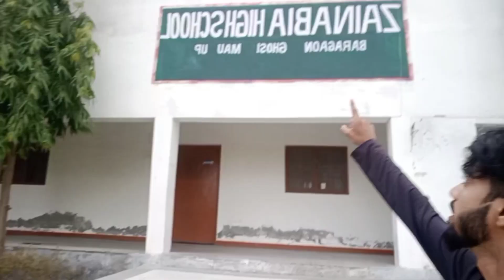My School और बचपन की याद 🙏@GhosiLive761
My school Bada gaon ghosi mau
School name Zainabiya High school bada gaon ghosi mau up India.
School ki purani yadein. abhi baaki h.

@Ghosi ka ladka